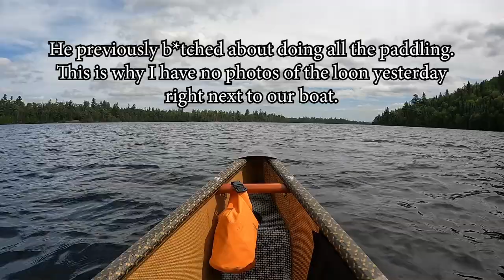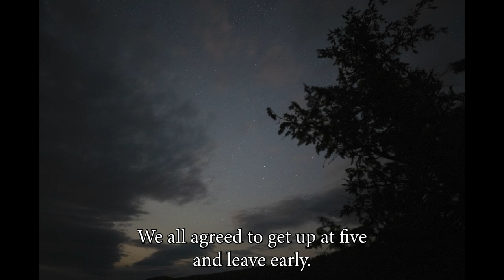Waterfalls in the BWCA | Beaver Dam - 2024 Day 4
Thursday was our worst chance for wind. Winchell was probably our worst lake to get stuck in wind. I had an alarm set for the sunrise but didn’t need it as I woke at 4:50. Winchell’s geography doesn’t lend itself to great sunrises/sunsets with the massive bluffs and forests, but I got some color in the sky. Once again the clouds kept any actual sun away. I started a fire and got breakfast going. We had planned a trip to the waterfall since we just needed to cross the lake and paddle down 3 campsites. I wanted to get in the water before the afternoon winds kicked up. I finally woke the other tent up at 8:45 letting them know I would hang their food back up and leave without them at 10 am. They eventually found their way out and met the 10 am deadline by forgoing breakfast.
It was a white knuckle paddle for some of the inexperienced paddlers to make it over to the waterfalls but it was well worth it. In fact, it looked like it had only recently dried up enough to make it up the normal path to the top. Beavers had flooded the entire top of the bluff that was previously just spongy ground. We ate an early lunch making sure we stayed there longer than it took to paddle over.
Before we made it back to camp, we detoured to the beaver dam. Previous years had seen a trickle of water heading from Winchell to Gaskin. This also was a steady stream. We paddle over and hopped out for a walk around.
All total, we paddled 2.6 miles. The previous day was hot enough to strip down to underwear and hop in the water. With the wind whipping, we put our sweatshirts on this afternoon while our travel mates slept. Nick spotted a smallmouth bass in the water and attempted fishing with a small but full size tree. He was unsuccessful. Later in the evening, the winds calmed down a bit and we enjoyed a fire. I was in bed again about 10 pm. The forecast for Friday was rain and potential thunderstorms at 11 am. We agreed to get up and 5 and leave early. There was no waking up in the middle of the night for any photos with the clouds.

Camp 767 to waterfall - 1.55 miles
Waterfall to beaver dam - 1.44 miles
Beaver dam to camp 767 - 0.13 miles

GP 09 -  16 videos (2.25 hours)
GP 10 - 17 videos (3.25 hours)
Nikon - 15 videos
Nikon - 672 photos